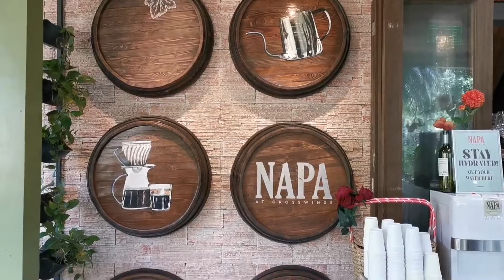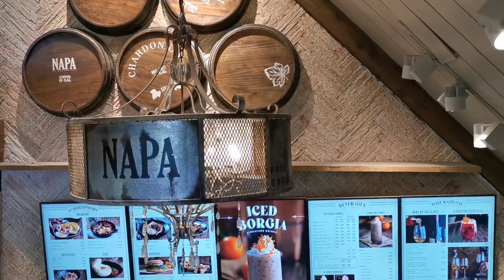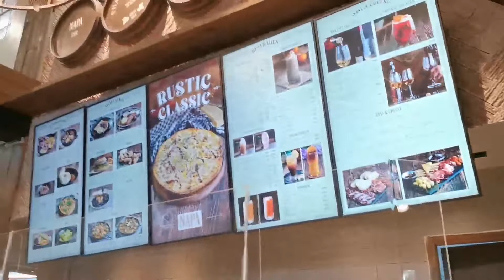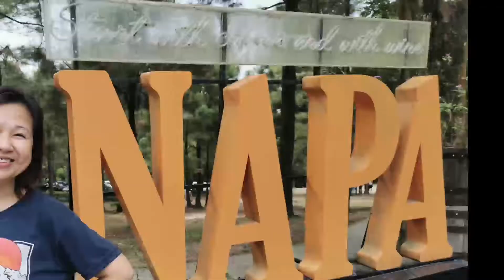Spectacular View Napa @ Crosswinds Tagaytay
Visit Napa @ Crosswinds Tagaytay and enjoy the rustic Swiss-inspired theme around you